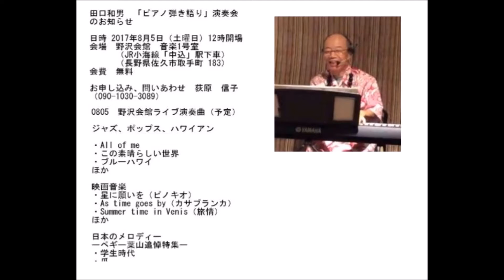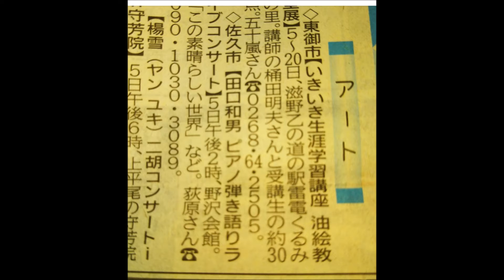星に願いを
２０１７－０８０５収録
ピアノ弾き語りライブ＠佐久平「野沢会館」